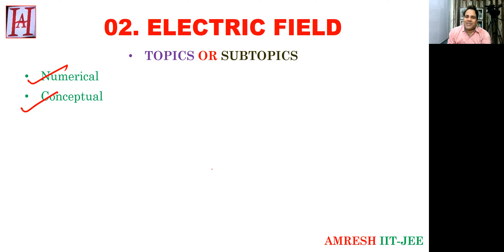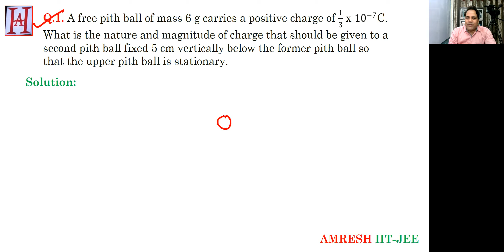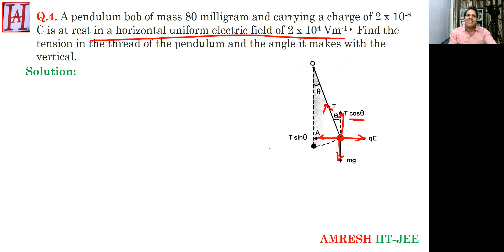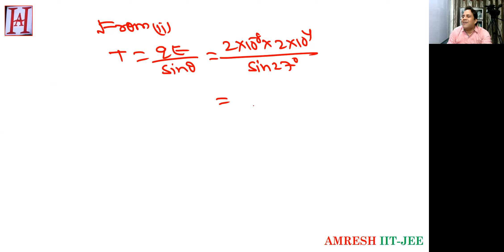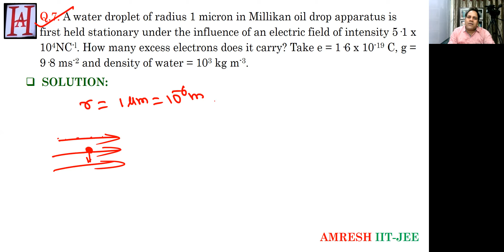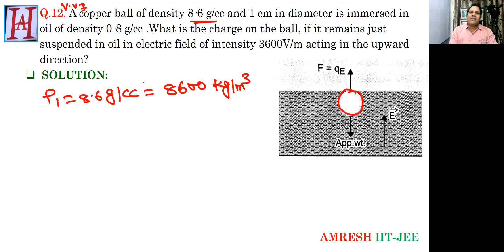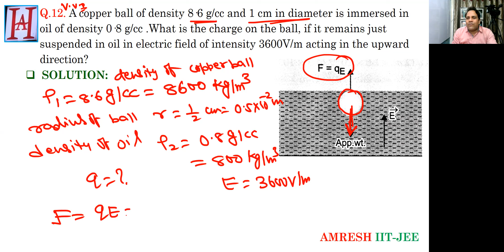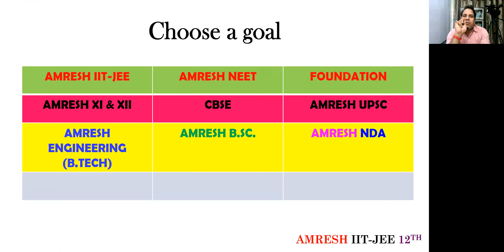Amresh Numerical Series | CBSE NEET JEE | Electrostatics | Electric Charges and Fields Class 12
Today Amresh (Harsh) Choudhary Sir will discuss in PHYSICS for CLASS XII, IIT-JEE & NEET TOPIC IS ELECTRIC FIELD -[HPP 1]

✔️ Class: XII, jee, NEET
✔️ Subject: (PHYSICS)
✔️ Chapter: Electrostatics
✔️ Topic Name: Electric Fields Class 12 Numericals - hpp 1

✔️ We will cover these following topics today:

Chapters:
00:00 Intro
00:04 Amresh jee xii
00:48 Important formula
08:59 Question 1
14:42 Question 2
18:58 Question 3
24:18 Question 4
28:14 Question5
33:02 Question6
35:01 Question 7
38:10 Question 8
40:28 Question 9
45:07 Question 10
48:09 Question 11
49:38 Question 12
54:00 Question 13
57:33 PROBLEMS 1.
58:15 PROBLEMS 2.
58:40 PROBLEMS 3.
59:09 PROBLEMS 4.
1:00:05 PROBLEMS 5.
1:01:20 PROBLEMS 6.
Your Query our solution:-
Electric Charges and Fields Class 12 Numerical
CBSE NEET JEE
Electrostatics
Amresh Numerical Series
Question JEE
PROBLEMS JEE & NEET
electric charges and fields physics
amresh harsh academy physics class 12
amresh choudhary sir physics
amresh harsh academy class 12 physics
numericals of electrostatics class 12
electrostatics problems
electrostatics Numericals

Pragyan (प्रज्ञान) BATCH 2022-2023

CBSE/NEET/JEE

CBSE/Physics 10th

CBSE/Chemistry 10th

MOTIVATION

Enter the group using the link on your BROWSER: https

Thanks & welcome